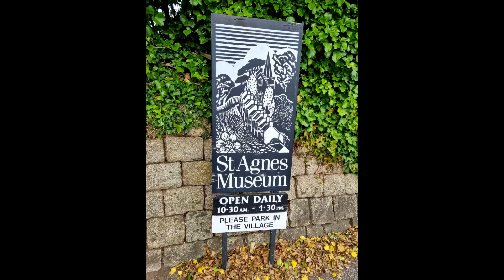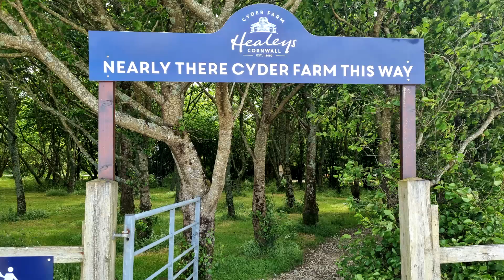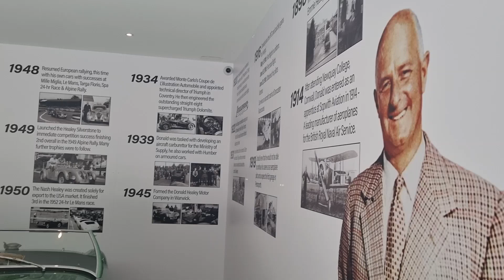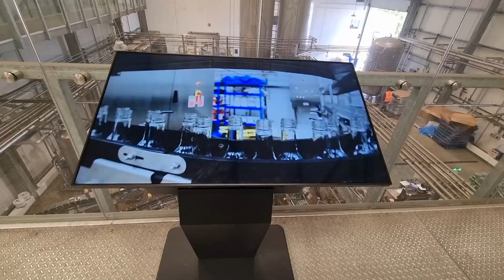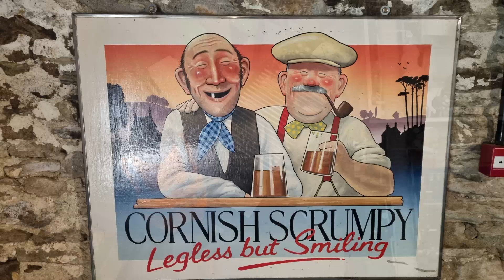C C R Tour Part 3 (Cardiff Cornwall Rambling)